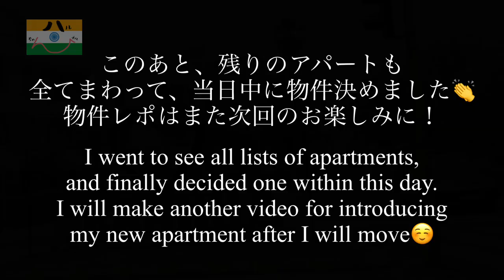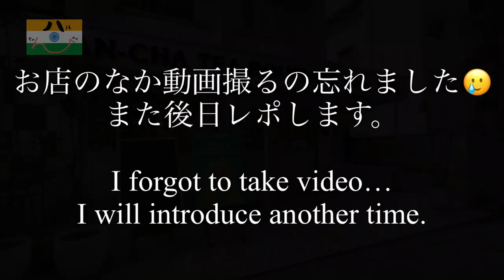【インドvlog🇮🇳商社駐在OLの日常】人生初の物件探し！ディナーは高級蟹を堪能｜India Vlog Japanese OL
こんにちは🌞インド駐在中、20代商社OLのはるかです。
Good day everyone, I'm Haruka, who is living in India for working.

2022年の4月からインド/ムンバイで駐在をしています。
I have started to work in Mumbai, India from Apr 2022.

駐在OLの日常を配信しています。
You can see how I spend time in dairy life from my videos.

▼ Haruchannelとは？(*What is Haruchannel ?)
「インド生活の様子」や、「女性海外駐在員のリアル」を裏表なく本音でお届けします。
(*You can know how Indian lifestyle is, and how to work overseas)

インドでの食事や生活、商社OL日常をリアルタイムでお届けします。
(*I have Twitter, please follow me  ※It's in Japanese)

「旅行情報」や「スマホ一つさえあればどこでもできる資産運用」を発信してます！

【Haruka（はるか）】
関西出身20代商社OL。2022.4～インド/ムンバイ駐在中。
新卒の会社へ「どこでもいつでも行きます！」と言い続けた結果、社会人4年目にしてインド駐在が実現。
「時間や場所に囚われない生き方」を目指し、2021.10～ブログ、2022.4～YouTubeのVlogを運用中。
(*I was born in Nara, which is Kansai area in 1997.)

奈良県田舎出身で、大学のオーストラリア留学で初めて海外へ行く。
そこで英語を学ぶとともに海外の面白さ・楽しさに気づき、バレーボールと勉強一筋の学生生活から一転、
留学後の2年間で27カ国を旅するバックパッカーに。

学生時代、インド/グルガオンでの1か月間のインターンシップを経て、海外で働くことに憧れを持つ。
若いうちから海外へ行けるチャンスが多い商社へ就職し、東京で一人暮らしを始める。
月60時間の残業やパワハラ上司で悩む月日を乗り越え、4年目にして念願を叶え、今に至る。

世界2周を実現するため、倹約・資産運用だけでなくPC1台でどこにいても自力で稼ぐ力を習得すべく日々勉強中。